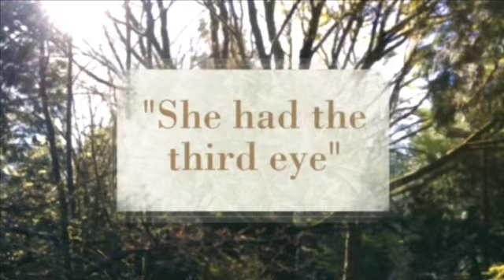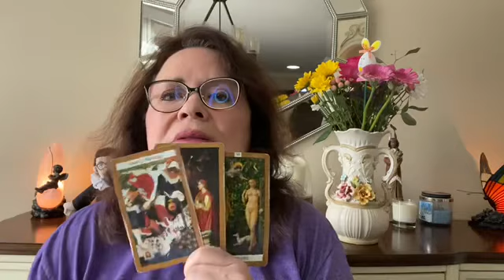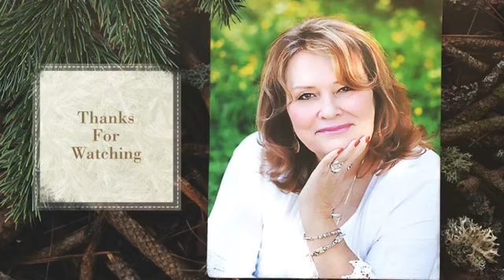April 11, 2020, Vision of St Michael walking on burnt black earth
Tara Reade, Biden Staffer filed a Federal Complaint.  Boris Johnson, tough times ahead.  Lady Diana tells me her son will be king.  Not Charles or Charles will leave quickly.  Jared is in TROUBLE.  Putin, loads of heartache.  Voting - I see Republicans quietly voting for Biden and acting like they want Trump.
This is information I get from my guides.  My interpretations.

IN STILLNESS THE EARTH AWAITS THE RESURRECTION